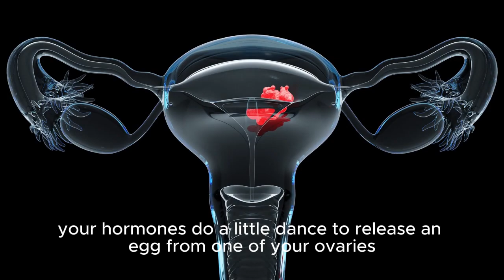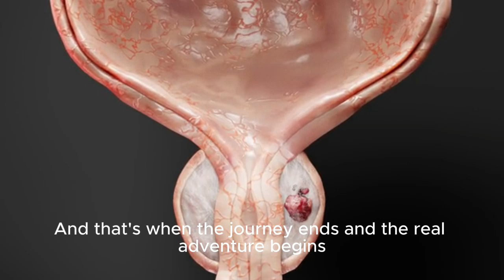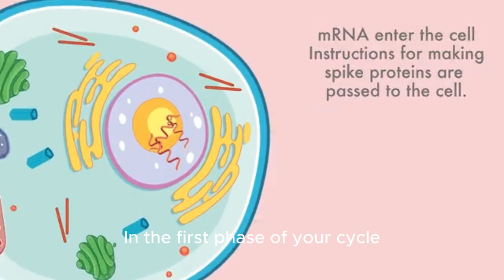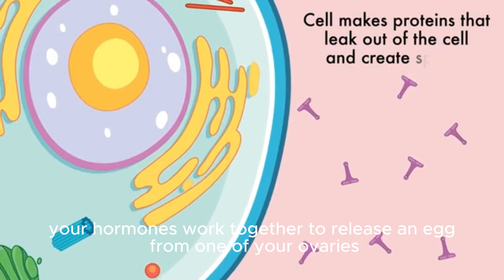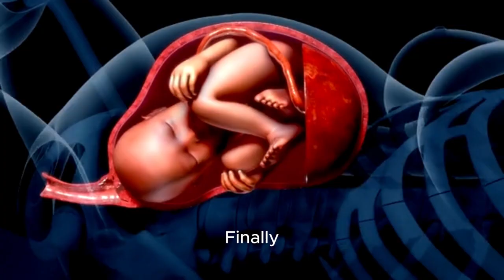The Journey from Ovulation to Pregnancy | You Inside Out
Witness the incredible process of human reproduction in this detailed and scientifically accurate 3D animation. From the release of a mature egg during ovulation to the moment of fertilization and the embryo's journey to implantation in the uterus, this video visually explains every step leading to early pregnancy.

Understand how hormones control ovulation, how sperm reaches the egg, and what happens after successful fertilization. Perfect for students, educators, and anyone curious about the miracle of life.

🎥 Powered by AI & Medical Visualization
📚 Educational | Biology | Reproductive Health